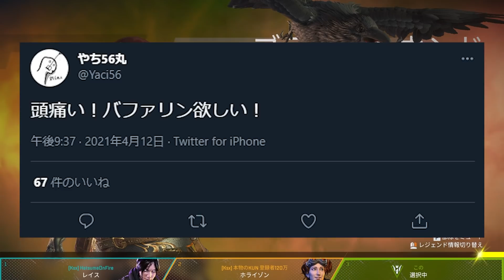新規の陽キャに心が削られたメンヘラ女2人組と無理して明るく楽しくApex - Apex Legends【KUN】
第二回わくわく参加キッズカップの詳細はこちら

編集：研修中KW→Kaiware